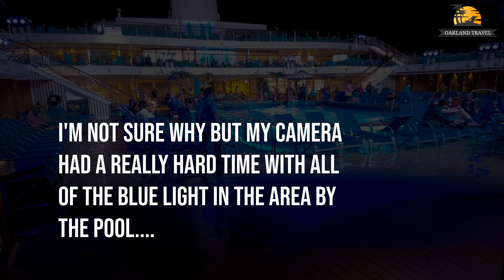Carnival Mardi Gras - Watching The Big Game By The Pool | Oakland Travel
That one time in 2022 when we booked a cruise during the week of the Super Bowl, this is it. In episode 46 of the vlog from our February 2022 cruise on the Carnival Mardi Gras, the Super Bowl is playing all over the ship so after dinner, we decided to head up to the Lido pool on Deck 16 and watch it on the big screen.

Code: P6GIXI8KGL4KZVYR